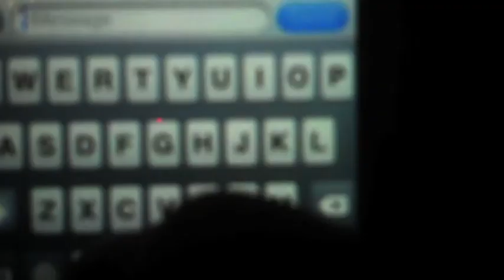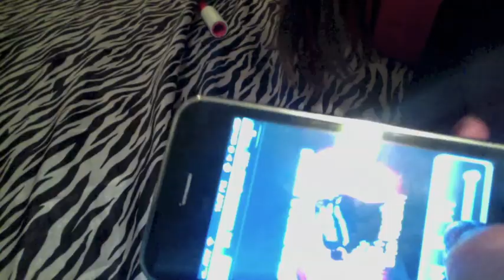21 Guns Music Video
My music video to 21 gun by green day, hope you like it! :)